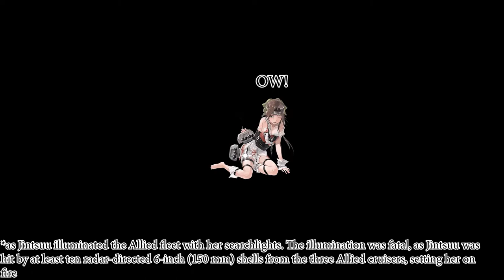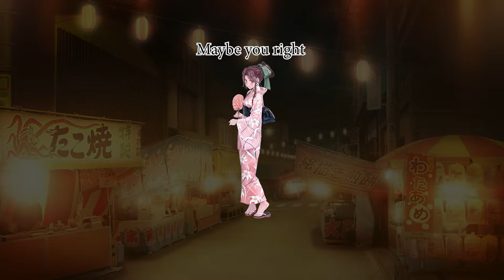Jintsuu History (short version)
Here's the Short History Video of Jintsuu

NOTES:
0:29 [1]
On 16 August 1942, Rear Admiral Tanaka received a signal from Vice Admiral Nishizō Tsukahara's 11th Air Fleet HQ to turn his convoy about and head north to avoid an American task force. Shortly thereafter, he received another signal from Vice Admiral Mikawa's Eighth Fleet HQ ordering him to change course to 250-degrees WSW. Tanaka, faced with conflicting orders from the senior officer in the area and his own superior, was further frustrated by poor radio reception which prevented him from contacting either headquarters. He compromised and changed course to 320 degrees (WNW), 190 nautical miles (352 km) south of Guadalcanal

0:35 [2]
On 23 August 1942, Tanaka received a signal from Vice Admiral Gunichi Mikawa's Eighth Fleet headquarters directing him to head north to avoid the American task force. At 1430, Tanaka received a signal from Vice Admiral Tsukahara's 11th Air Fleet headquarters directing him to land troops on Guadalcanal the next day. Tanaka, faced with yet a second set of conflicting orders, replied that he could not comply because some of his ships were too slow

Art: rokuwata tomoe